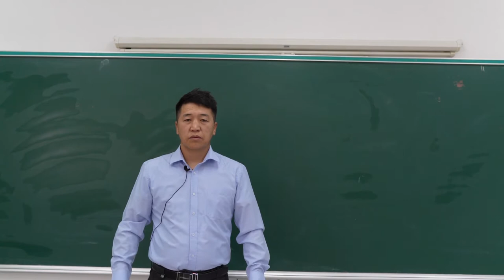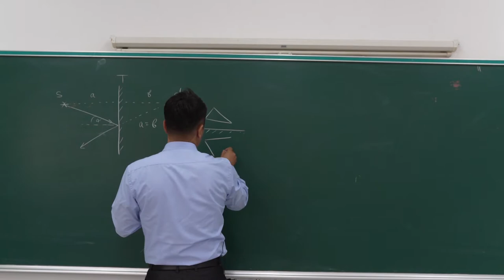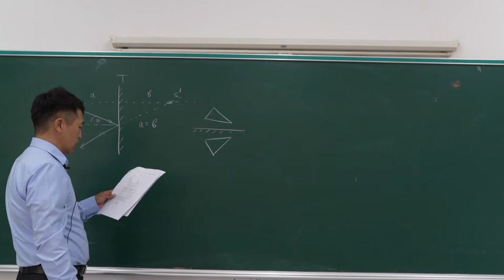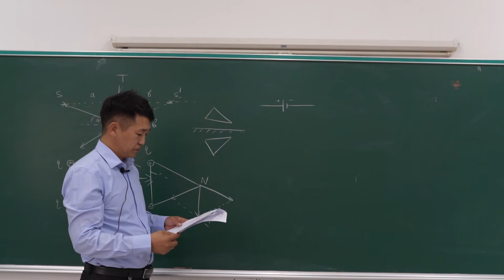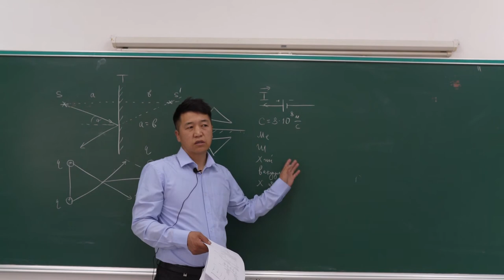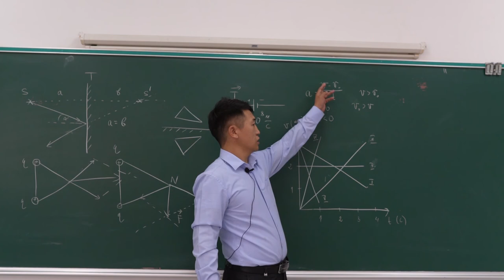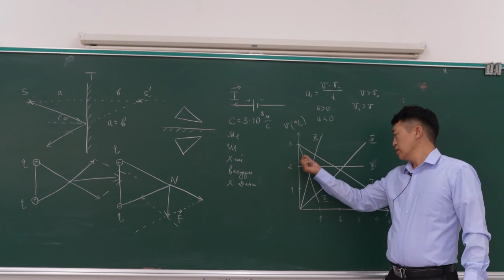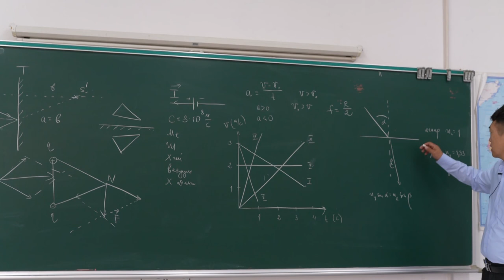А.Лхагважав - Физикийн хичээл /3-р курс/ 3-р хэсэг